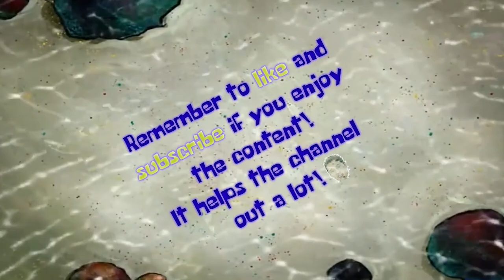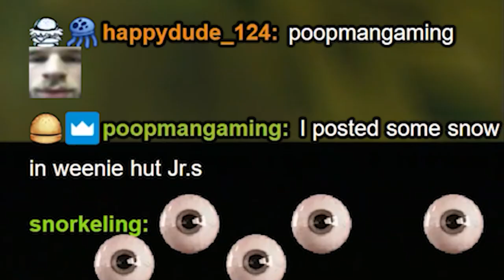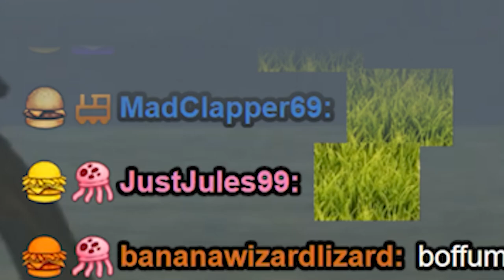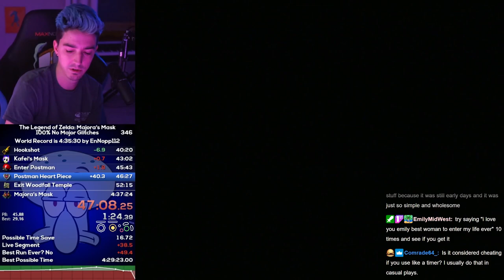Lawn Mowing Simulator IN MAJORA'S MASK!!! The cross over you didn't expect!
At long last, the lawnmowing stream is here!!! I just didn't expect it to happen inside Majora's Mask...